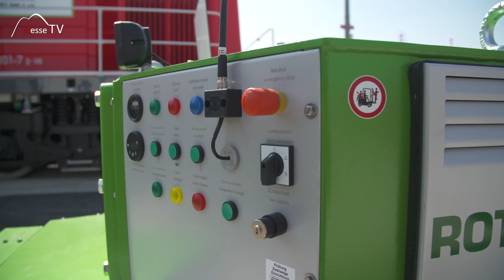ZWIEHOFF: Zweiwege Fahrzeuge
Wer bei Transport- und Logistik den Wechsel von Schiene auf Straße oder umgekehrt durchführen möchte, der setzt am besten auf ein Zweiwege Fahrzeug. Was das ist? Ein Fahrzeug, das sowohl auf Schienen, als auch auf der Straße fahren kann. Wir haben auf der transport logistic in München die Firma ZWIEHOFF getroffen, die solche Fahrzeuge bauen.